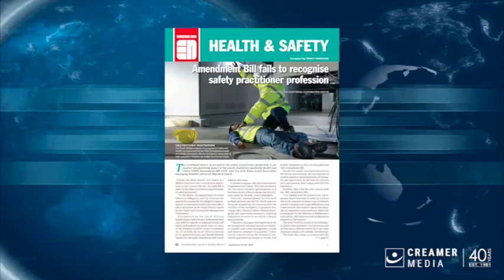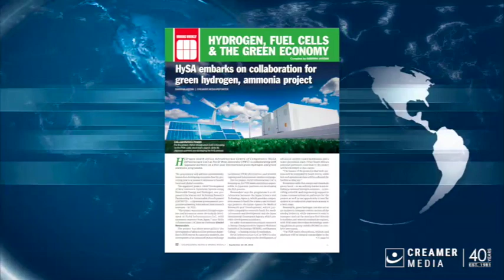Magazine round up | 23 September 2022